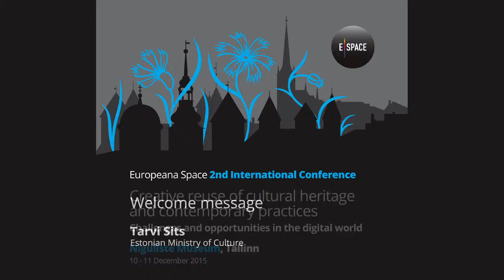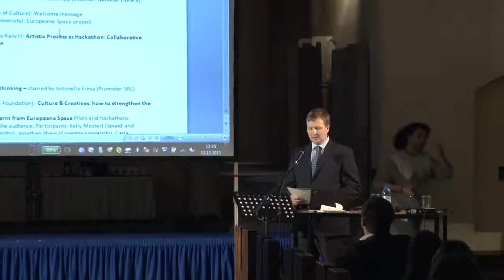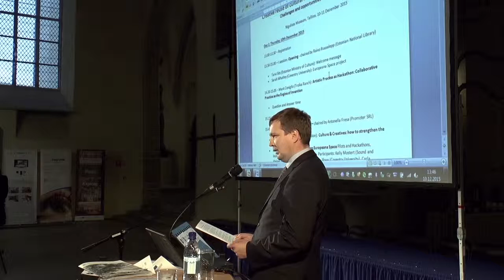E-Space Tallinn conference - Tarvi Sits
10-11 December 2015